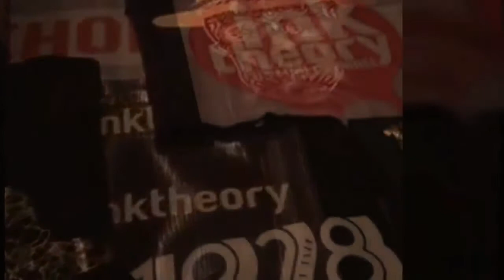Dia de Los muertos dance 2018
Swing dance  Elite Dance Studio Albuquerque New Mexico